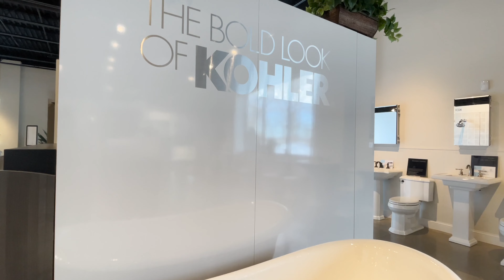Shower Wall Kits | Central Plumbing and Heating Supply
Learn about Shower Wall Kits, how durable, easy to clean and easy to install they are.  Come visit our showroom and view all the colors and texture there are available.